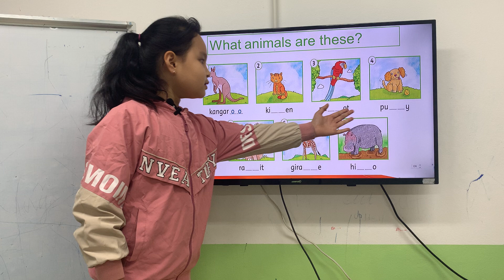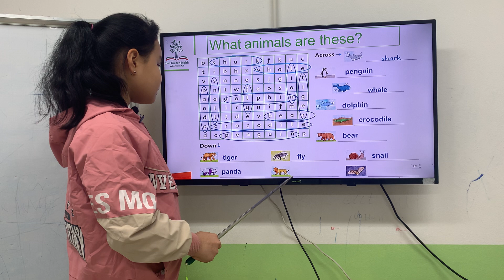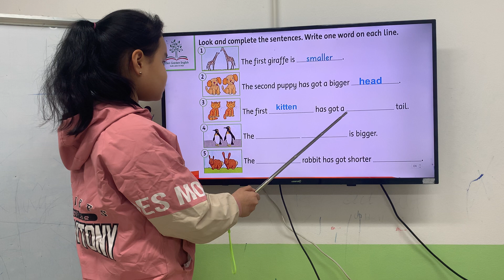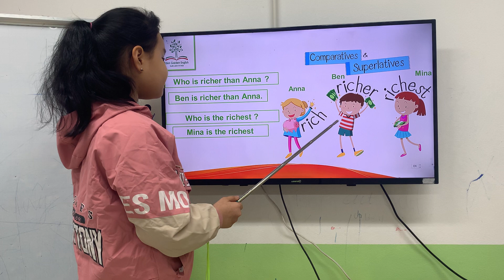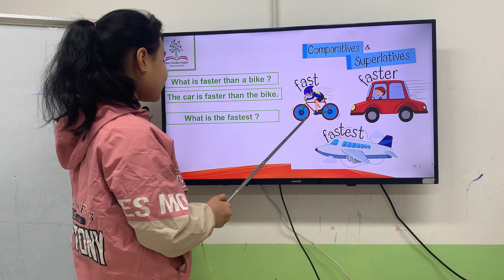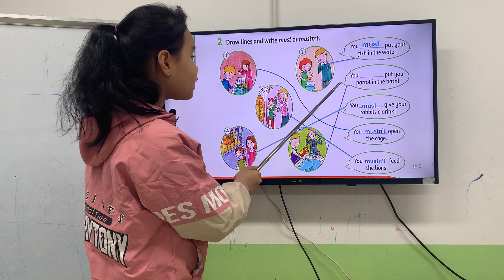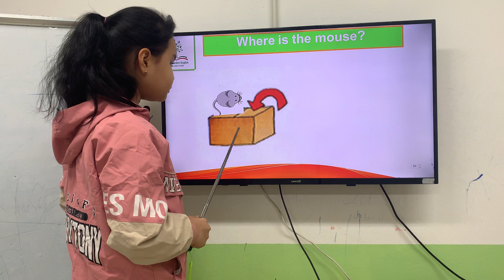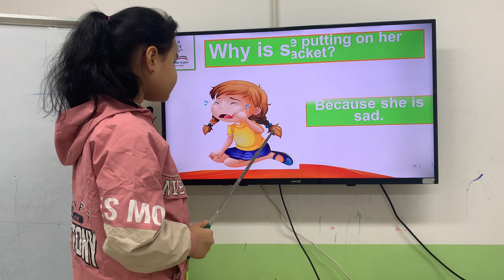MARY - DIEM QUYNH - KIDS 207 - GRM - U9